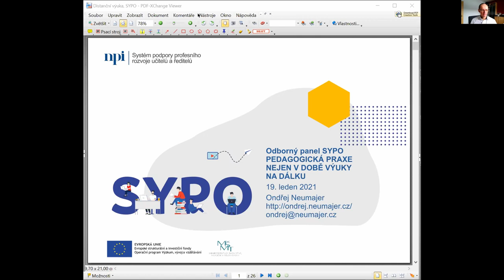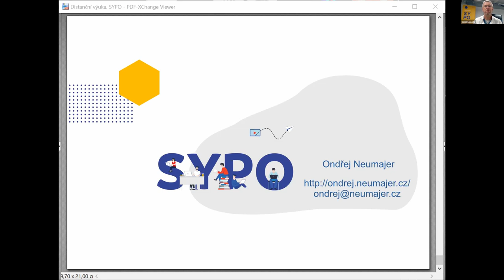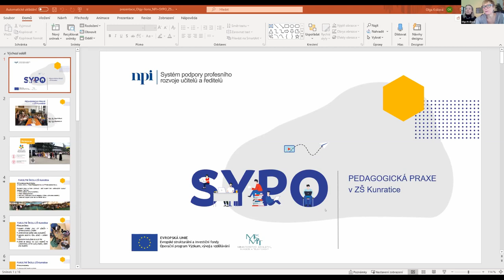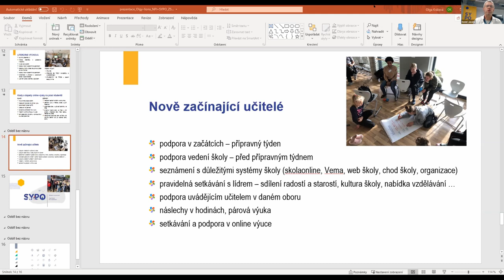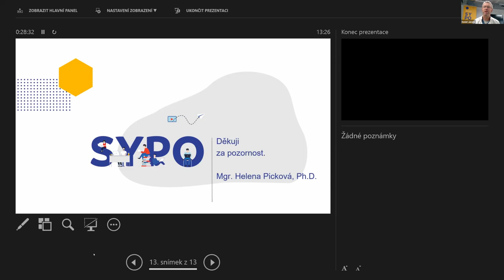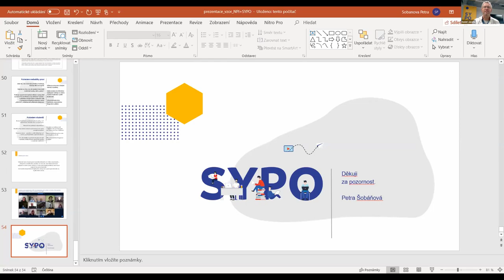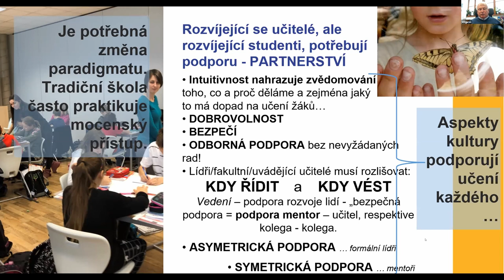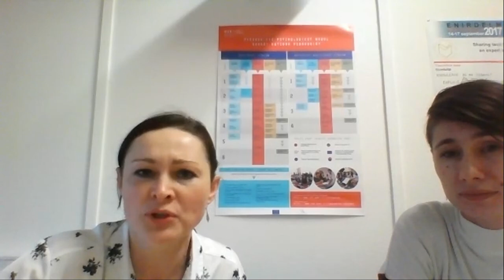Odborný panel SYPO: Pedagogická praxe nejen v době výuky na dálku (19. 1. 2021)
Cíl odborného panelu: Nahlédnout na pedagogickou praxi a pojmenovat hlavní cíle a aspekty, které ji nejvíce formují

Obsah Odborného panelu
00:00 Úvod

03:46 PhDr. Ondrej Neumajer, Ph.D., expert, didaktik a popularizátor účelného využívání ICT ve vzdělávání - Realizace a reflexe pedagogické praxe studentů ve školách v době výuky na dálku

48:04  Mgr. Lucie Škarková, Ph.D., Bc. Eliška Bařina Barochová, Pedagogická fakulta Masarykovy univerzity - Realizace a reflexe pedagogické praxe studentů ve školách v době výuky na dálku - příklady dobré praxe

1:25:48 MgA. Bc. Olga Králová, Mgr. Ilona Zapletalová, ZŠ Kunratice - Realizace a reflexe pedagogické praxe studentů ve školách v době výuky na dálku - pedagogická praxe v ZŠ Kunratice

2:06:20 Mgr. Helena Picková, Ph.D., Fakulta přírodovědně-humanitní a pedagogická Technické univerzity v Liberci - Systém pedagogické praxe a jeho nastavení ve spolupráci s fakultními školami

2:43:15 doc. Mgr. Petra Šobáňová, Ph.D., Pedagogická fakulta Univerzity Palackého v Olomouci - Specifická situace pedagogické praxe výchovných předmětů

3:17:34 Mgr. Ing. Vít Beran - ZŠ Kunratice; Mgr. et Bc. Jaroslav Střeštík - ZŠ Šeberov - Změny v hodnocení a obsahu učiva (s akcentem na rozvoj kompetencí a gramotností) jako příležitost pro inovaci pedagogické praxe a přípravu budoucích učitelů

3:57:35 PhDr. Romana Lisnerová, Ph.D., Konzervatoř Duncan Centre;
Mgr. Václav Nádvorník, Ph.D., ZŠ Londýnská, Praha 2 - Adaptační proces v době výuky na dálku